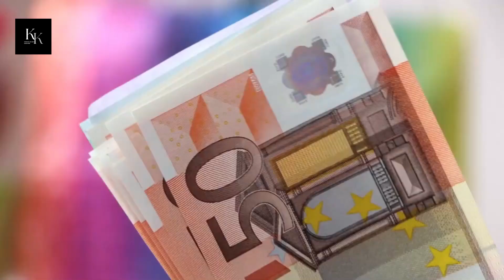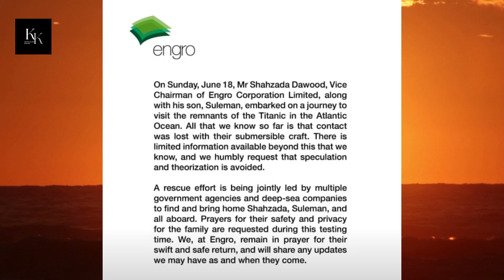Mystery Of Titan Submarine | Titan Submarine Ka Malba | Titan Submarine Kaise Dubi